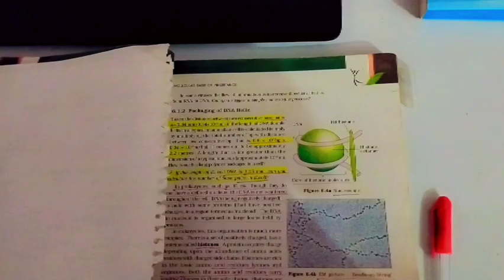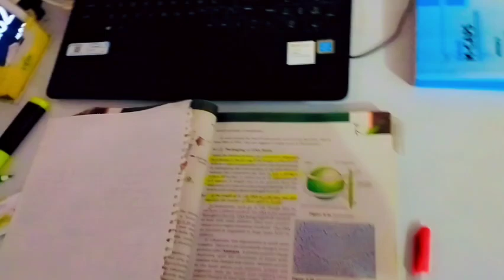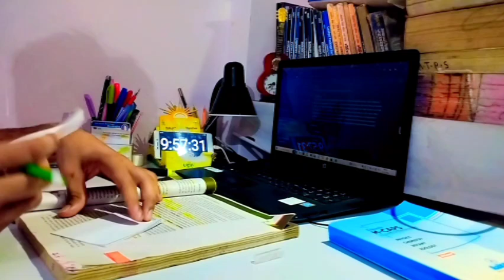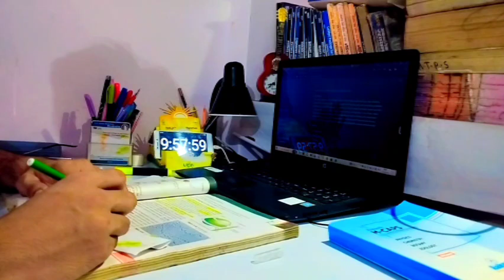"NEET Aspirant Study Routine: A Day in My Life"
Description:
"Welcome to my NEET study vlog! In this video, I’m taking you through a full day of my study routine as a NEET aspirant. From early morning to late night, you’ll see how I organize my study sessions, manage my time, and stay motivated while preparing for one of the most important exams of my life.

What to Expect in This Vlog:

Morning Routine: Watch how I kickstart my day with a healthy breakfast and a quick review of my study plan.
Study Sessions: Join me as I dive into my study materials, including Biology, Chemistry, and Physics. I’ll share my tips for effective revision and how I tackle difficult topics.
Breaks and Relaxation: See how I take productive breaks to recharge and avoid burnout. Learn about the activities I do to stay refreshed and focused.
Study Techniques: I’ll be showcasing some of my favorite study techniques, including mind maps, flashcards, and practice tests.
Evening Routine: Follow along as I wrap up my study day, plan for tomorrow, and unwind before bed.
Motivation and Tips: I’ll share my personal strategies for staying motivated and managing stress during the NEET preparation period.
Whether you’re also preparing for NEET or just looking for study inspiration, I hope this vlog helps you stay on track and motivated.

Your support means a lot and keeps me motivated. Good luck with your NEET preparation!